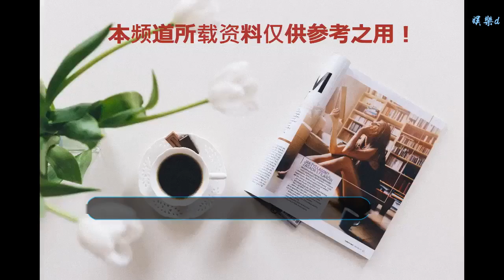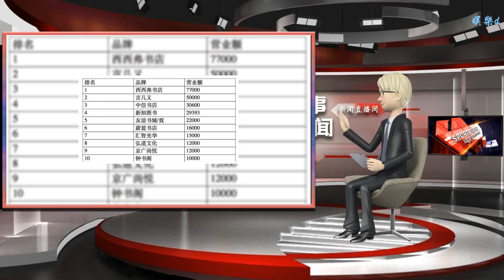連鎖書店擴張迅猛，但62家店只有一家純賣書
谢谢！

    本文由AI財經社原創出品，未經許可，任何渠道、平臺請勿轉載。違者必究。
    文|AI財經社 錫安
    編｜嚴冬雪
    近年來自網絡書店和電子閱讀的沖擊，讓實體書店經營者不得不探索更多生存之道，以重新吸引消費者回歸。一面是不少獨立書店不斷關閉，另一面卻是大型連鎖書店在過去一年逆勢出現開店潮。
    根據2019中國書店大會及百道新出版研究院共同發布的《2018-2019中國實體書店產業報告》顯示，2018年開店數量最高的大型連鎖書店，年度新增店鋪數量達到100家以上，如樊登書店。而未來一兩年，國內擁有百家以上店面的大型連鎖書店數量很可能達到10家以上。
    但是，雖然這部分實體書店規模逆勢擴張，如何平衡商業進程實現盈利，卻是一個更現實的問題。書店的顧客數量及其消費習慣是否足夠支撐書店生存；很多書店獲得了政府資金支持或商業地產租金優惠，這些支持和優惠到期時，是否還能獨立保持生存能力；資本的介入，是否能為自己帶來切實可觀的回報，都是實體書店需要回答的問題。
    通過對2018年實體書店的回望，我們看到這樣一組數據。根據《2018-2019中國實體書店產業報告》，西西弗書店、言幾又以及中信書店，在2018年1至10月周期內，分別以7.7億元、5億元、3.06億元的總營業額，排名國內非新華品牌書店收入前三。此外，新知圖書、友誼書城、蔚藍書店、匯智光華、弘道文化、京廣尚悅、鐘書閣、大眾書局，總收入排名分別位列第4至第10。
    而這些書店的總收入實際上無不與營業面積、門店分布數、員工人數等因素有關。所以在利潤方面，反而是新知圖書、仁義禮智信與蔚藍書店分別排名前三，在2018年1到10月，總利潤分別為1605萬元、1000萬元以及800萬元。
    從這些書店的選址來看，也越來越依賴于商圈。其中41家在購物中心開店，占比66.13%；11家在高校開店，占比17.74%；9家在中小學開店，占比14.52%；21家有社區店，占比33.87%；選擇辦公區的有12家，占比19.35%；選擇商業區的有37家，占比59.68%；其他類型區域19家，占30.65%。
    值得一提的是，在本次參與調查的62家書店中，只有1家只賣圖書，占比僅為1.61%。也就是說，絕大多數書店已經不僅僅銷售書圖，而走向包括咖啡、文創文具等更多元品類經營。其中，12家圖書銷售占總銷售超過85%，27家在50%到85%之間，17家圖書銷售占比30%到50%，5家圖書銷售占比甚至少于30%，他們分別是貓的天空之城概念書店、仁義禮智信書店等。
    同時根據該報告，未來一年里，有41家計劃開店1到5個，6家計劃開店6到10個，12家計劃開店11到100個，3家計劃開店100個以上，這3家分別是西西弗書店、樊登書店以及仁義禮智信書店。
    參與本次調查的62個品牌，有21家誕生在上個世紀90年代，其中最早的幾家分別是成立于1991年的新知圖書、友誼書城、風雅頌書局，成立于1992年的弘道文化，成立于1993年的西西弗書店、文華書城、韜智書店，成立于1994年的學而優書店、不是書店；成立最晚的則是樊登書店，正式成立于2018年1月。這些書店里，11家總部位于北京，廣州、杭州、南京、西安、長沙、長春等各有3家，其他城市則更少。